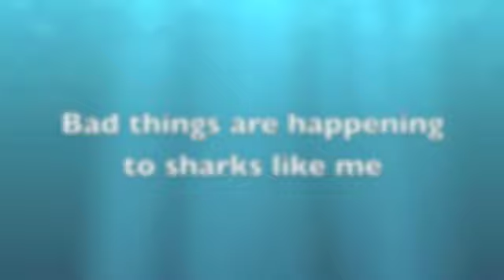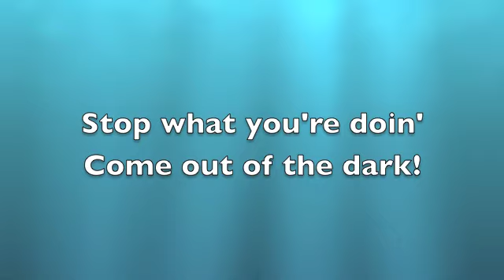Shark Fin Soup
Lyrics to Sam Lardner's "Shark Fin Soup"